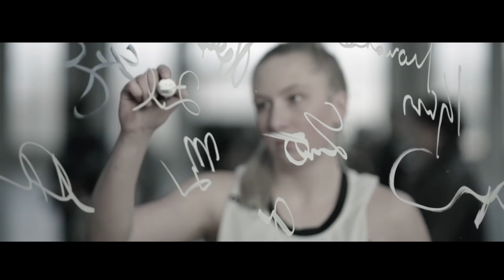Kapela B-PLán: Písnička PRAVDA O VODĚ o nápravě věcí kolem vody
K nápravě a vrácení správy vody do podoby služby a ukončení kšeftování s českou vodou se přidali svou cestou muzikanti z kapely B PLÁN...

Boj o vodu v ČR začal již po roce 1993. Lidé to netuší a netuší, že netuší. Řešit sucho, zadržení vody, čistotu vody a obnovu trubek, nejde bez peněz. Ty vždy nakonec zaplatí občané. Proto musí být správa vody služba a ne kšeft.

👉 Pomozte prosadit vyšetření, kdo je odpovědný za cizí korporace u našich studní a ukončit často protiprávní stav - na který doplácíme.  PŘIDEJTE SE

Děkujeme za Váš zájem o vodu i o nápravu.

Informace, které se vám líbí a dávají vám smysl, prosím šiřte, sdílejte a rozesílejte
💙 POUZE INFORMOVANÝMI TOTIŽ NEJDE MANIPULOVAT.

👉 ZDE MÁTE DÁREK 🎁 KUS HISTORIE, PUBLIKACE - JAK SE KONCERNY DOSTALY K NAŠÍ VODĚ

S rozsudky potvrzujícími protiprávní působení cizích korporací u naší vody, jdeme přimět politiky zjednat nápravu nejen přes soudy, ale přidáváme k tomu i petici VODA JE ŽIVOT, kdy dáváme dohromady 100.000 podpisů, aby politici byli pod trvalým a rostoucím tlakem občanů.

Klikněte proto prosím na a podepište petici. Poté ji šiřte, sdílejte a pošlete známým např. e-mailem.

Petice je jen jeden z kroků , který pro nápravu děláme.  Pro více informací klikněte na obrázek

Souhlasíte? Je potřeba mít vodu, energii, teplo a plyn v rukou státu.
Tato odvětví mají být spravována jako veřejná služba a ne jako kšeft k dolování zisků překupníků.

Ptáte se, co proto můžete udělat? Tak se podívejte, co děláme kolem vody a co vám dá smysl, to podpořte

💙 Pomozte zvýšit legitimní tlak na zákonodárce, podložený rozsudky – přidejte se k 57.000 občanům, kteří požadují vyšetřit protiprávní instalace koncernů k naší vodě a zacyklit peníze lidí ve vodárenství. Podepište petici VODA JE ŽIVOT

💙Fandíte-li více soudům a rozsudkům, pak podpořte R. Novotného 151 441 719 / 0300  . Soudy financuje 20 let a je vám jasné, že mu stát, politici ani koncerny na odhalování jejich lumpáren nedávají ani korunu.